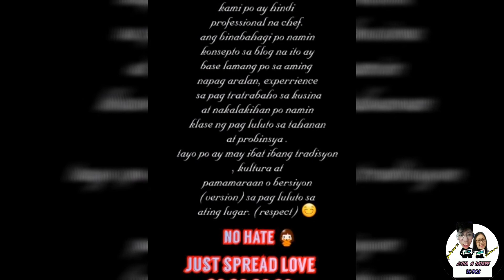HOW TO COOK GINISANG AMPALAYA / MASARAP NA HEALTHY PA 😋 (VLOG #73)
Hello mga Ka-Pakners ✋ Today ang ishishare naman namin sainyo ay kung paano lutuin ang GINISANG AMPALAYA 😂😆 Hope you like it mga Kapakners 😉

Please like our FB Page:
Ayka & Mikee

Mga Ka-Pakners kung nagustuhan nyo ang aming video na ishinare sainyo wag nyo kakalimutan ilike & ishare at  sa mga hindi pa nagsusubscribe dyan, subscribe na po kayo 😊👍at iclick nyo lang yong notification bell button para palagi kayong update sa mga bago naming video na iaupload 😊